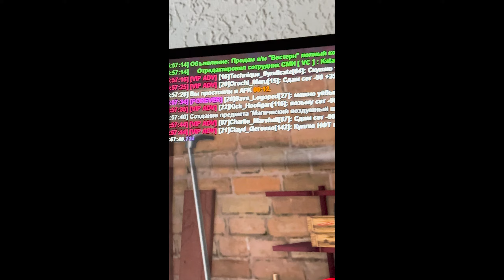ПУТЬ ДО САМОЛЕТА SPACEFLIGHT на ARIZONA RP #17 - КРАФТ МАГИЧЕСКОГО ШАРА опять... (SAMP)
✅ Мой сервер - Arizona RP Gilbert. IP - 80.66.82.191:7777